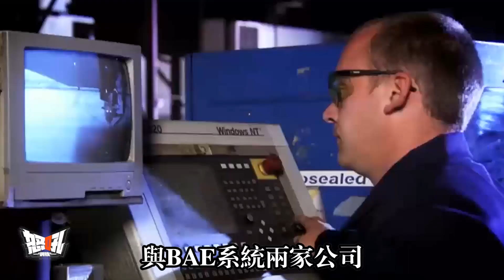【美國MPF輕型坦克】M8 PK“獅鷲”Ⅱ,在美國的MPF輕型坦克計劃中，通用公司究竟勝在了哪裏？|美國MPF輕型坦克計劃競爭激烈，BAE系統公司或許已被淘汰出局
American MPF light tank
M8 PK griffin ii, how did GM win in the US MPF light tank project?| the MPF light tanks plan competition is intense, BAE systems may have been knocked out
Since the Gulf War, the United States Army has been paying more attention to the long-range mobility of ground troops, but with the continuous increase of the total weight of armored vehicles, the long-range mobility of ground troops is obviously limited.Take the M1A2 main battle tank for example. Its latest version has a total combat weight of more than 70 tons. The C-17 large transport aircraft can only transport one at a time.Under these circumstances, the U.S. Army turned to light armored forces, and the stryker Brigade, armed with large numbers of wheeled armored vehicles, became the darling of the U.S. Army for a time.However, with the widespread use of man-portable anti-tank weapons, as well as more advanced tank armored vehicles from other countries, the U.S. Army soon found that the "thin skin" wheeled armored vehicles were virtually helpless against new anti-tank weapons and enemy main battle tanks.
Against this backdrop, the US Army launched its new light tank "Mobile Protected Fire Vehicle" program, known as the MPF Program, in 2015 with the goal of developing a tracked fighting vehicle with a full combat weight of no more than 32 tons, equipped with a 105 mm or 120 mm caliber gun.It is required to be capable of fighting in a multi-geographical environment and to work with other ground forces.In December 2018, the Army selected General Dynamics Ground Systems and BAE Systems for $335 million and $375.9 million, respectively, to design and build 12 prototypes for the MPF program.
While the Army has yet to announce the winner, army service acquisition and program officials say they are pleased with the light tank program's progress and plan to award a production contract by summer 2022, with the first equipment milestone being reached by 2025.
Today we are going to talk about the MPF light tank that will be produced in the US.
海灣戰爭以來，美國陸軍一直較爲重視地面部隊的遠程機動能力，但隨着裝甲車輛戰鬥全重不斷增加，地面部隊的遠程機動能力明顯受限。以M1A2主戰坦克爲例，其最新型號的戰鬥全重超過70噸，C-17大型運輸機一次僅能運送一輛。在這種情況下，美國陸軍轉而發展輕型化裝甲部隊，由大批輪式裝甲車輛武裝起來的“斯特賴克”旅一度成爲美國陸軍的寵兒。然而，隨着單兵便攜式反坦克武器的大量使用，以及其他國家大量裝備更先進坦克裝甲車輛，美國陸軍很快發現，“薄皮大餡”的輪式裝甲車輛在新型反坦克武器和敵方主戰坦克面前，幾乎毫無抵抗力。
在這樣的背景下，美國陸軍於2015年啓動了新型輕型坦克“機動防護火力車輛”計劃，即MPF計劃，目標是研製一款戰鬥全重不超過32噸的履帶式戰車，配備105毫米或120毫米口徑火炮。要求其具備多地域環境下的戰鬥能力，並能與其他地面部隊協同作戰。2018年12月，陸軍選中了通用動力地面系統與BAE系統兩家公司，分別支付3.35億美元和3.759億美元，爲MPF計劃設計和製造12輛原型車。
雖然目前美國陸軍還未最終公佈花落誰家，但根據陸軍負責服務採購和項目的相關官員透露，他們對輕型坦克項目的進展感到滿意，計劃在2022年夏天簽署生產合同，並將在 2025 年達到第一個裝備的里程碑。
今天我們就來聊聊美國即將生產的這款MPF輕型坦克。
親愛的朋友和我一起賺錢吧？
軍迷朋友，可以來我的淘寶店看看